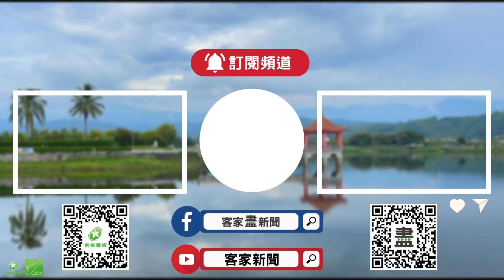關山燒稻草防黑椿象 鹿野「紋枯病」欲燒遭拒【客家新聞20230705】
不顧臺東農改場，以生物防治黑椿象獲得好成效，臺東縣政府6月中專案核准，開放關山鎮焚燒稻草，如今已有上千公頃農田申請焚燒，而鄰近的鹿野鄉，也有農民以「紋枯病」為由，申請專案焚燒，卻遭臺東縣政府，以非「最後手段」為由拒絕。